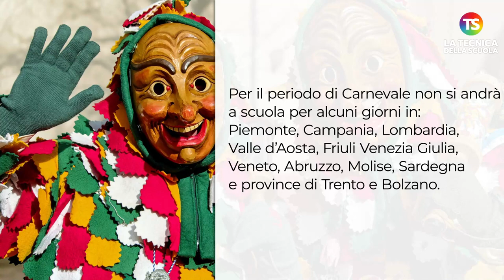Carnevale 2022: le date delle vacanze regione per regione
carnevale2022 notiziescuola tecnicadellascuola In alcune Regioni le lezioni non si svolgeranno durante le vacanze di Carnevale. Sono le singole Regioni/Province a deliberare le date di sospensione della didattica, oltre alle festività nazionali. Per il periodo di Carnevale non si andrà a scuola per alcuni giorni in: Piemonte, Campania, Lombardia, Valle d’Aosta, Friuli Venezia Giulia, Veneto, Abruzzo, Molise, Sardegna e province di Trento e Bolzano.

A cura di Lara Lagatta